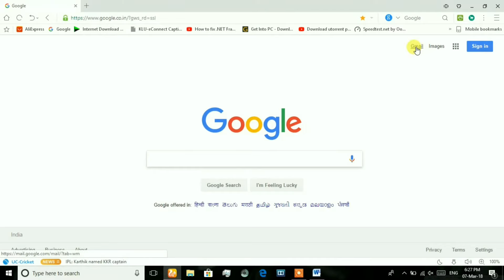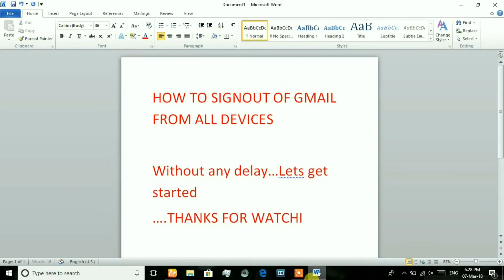How to sign out from Gmail from all other devices (2018)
How to logout your Gmail account from any where
Works 100%